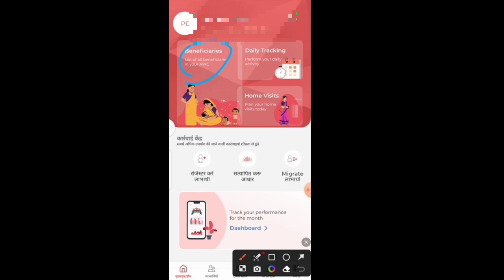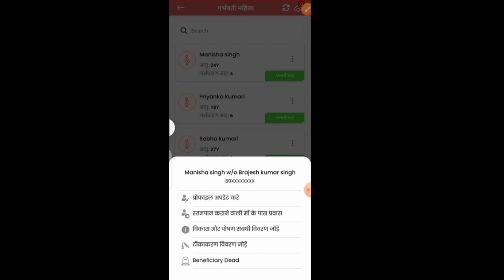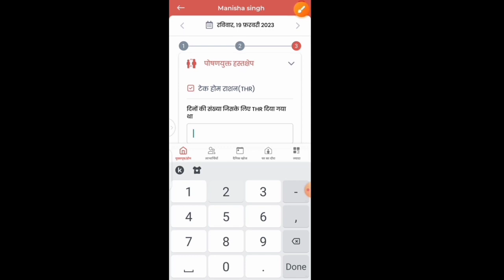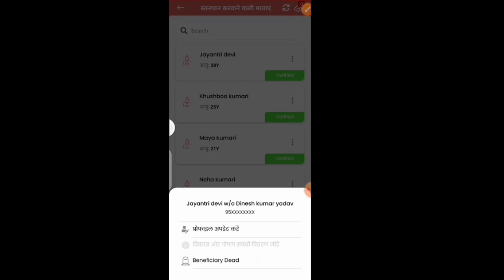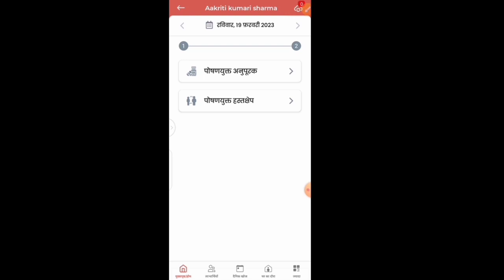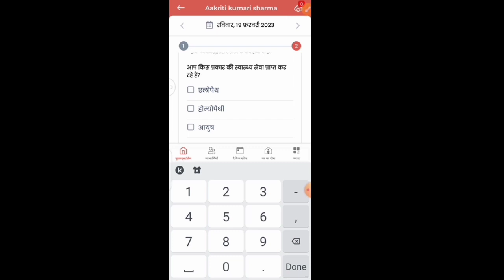poshan tracker 18.2| अपडेट के बाद THR कैसे भरें| गलती ना करें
poshan tracker
how to fil thr in poshan tracker

लाइक कीजिए 👍
कमेंट कीजिए...

Anganbari news
Anganwari anpration
Poshan Tracker
Poshahar vitran
Anganwari pmmvy
Anganwari mkuy
Poshan Tracker tikakaran
Bihar anganwari